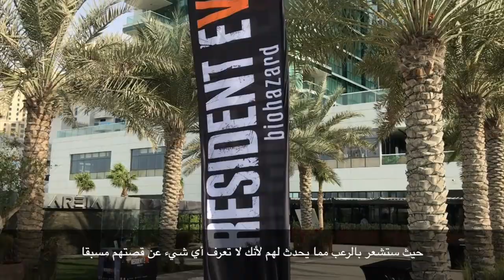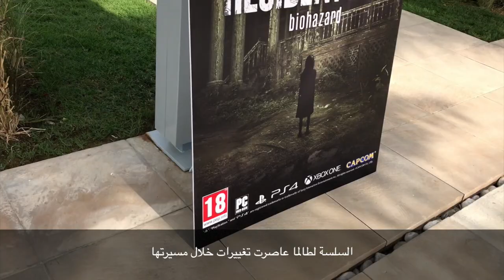كابكوم: الشرق الأوسط من أهم أسواقنا و نبحث عن موظفين عرب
خلال تواجدهم في دبي قمنا بلقاء خاص مع مخرج لعبة ريزدنت ايفل 7 السيد Koshi Nakanishi و منتج اللعبة السيد Masachika Kawata.